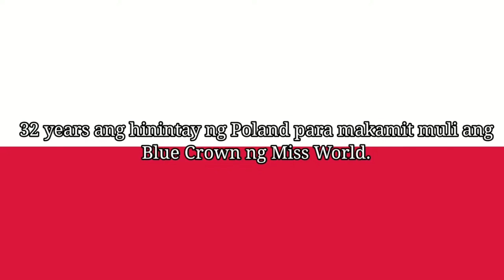Karolina Bielawska Wins Second Miss World Title for Poland